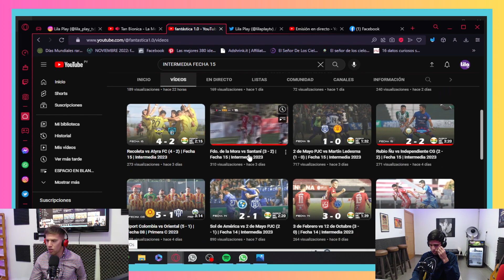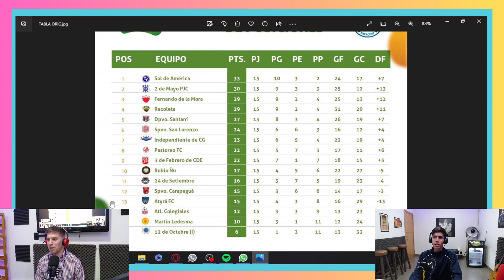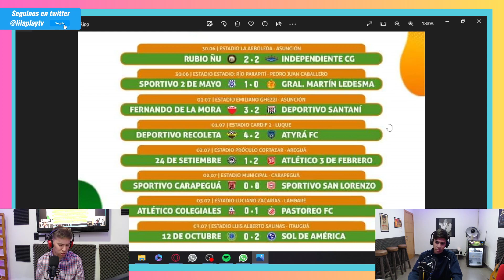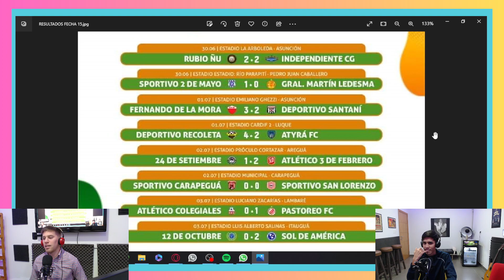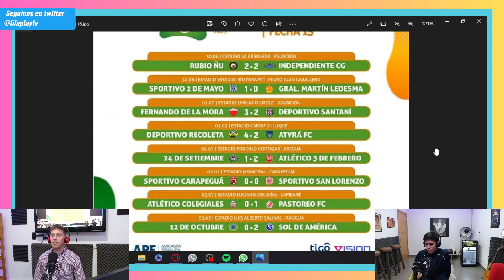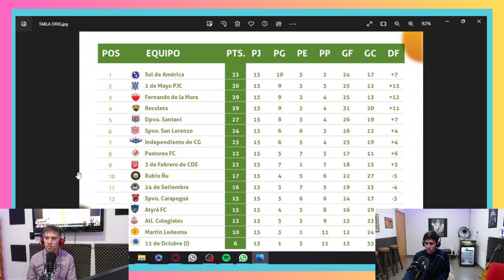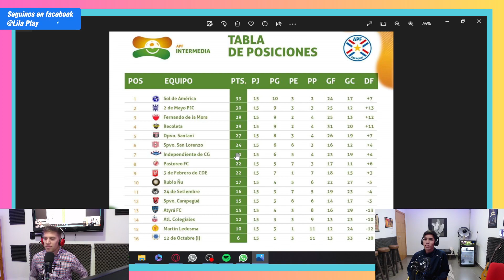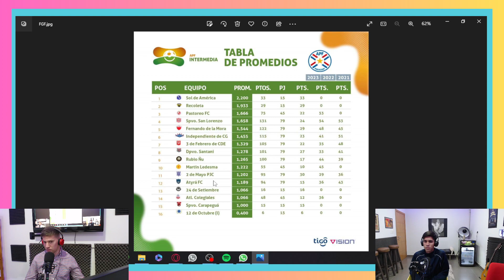BALONDEPLATA | MITAD DE TEMPORADA EN LA INTERMEDIA!